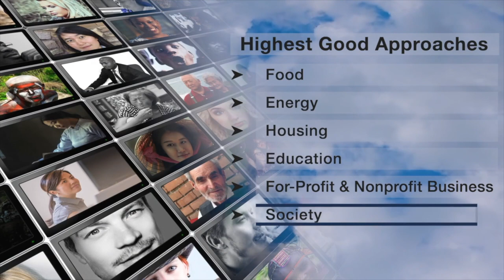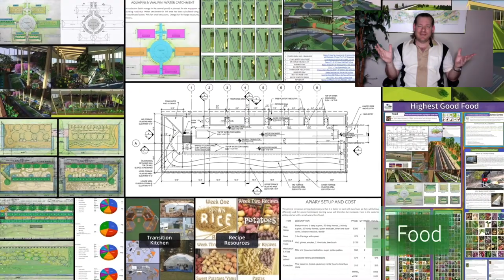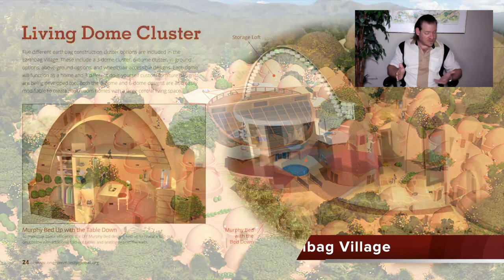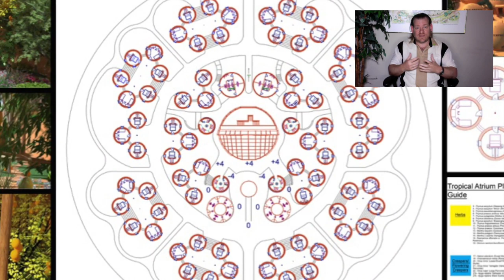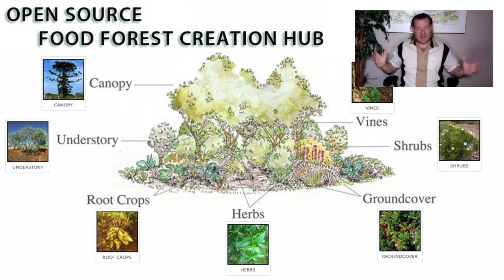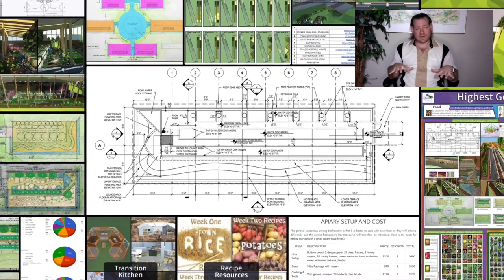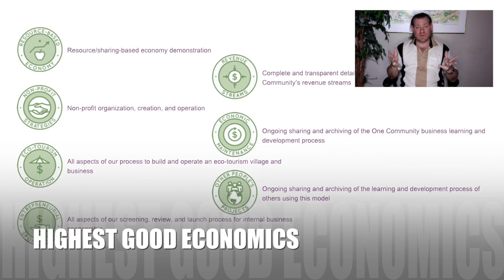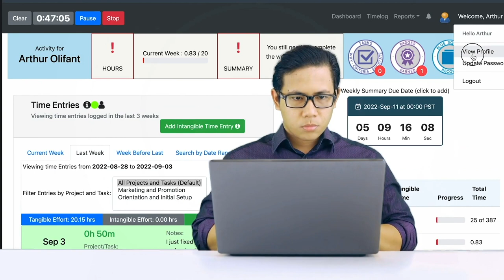Eco-system Expansion - One Community Weekly Progress Update #540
Expansion | Open Source Cooperation | Eco Village | Sustainable Energy | Global Sustainability | World Change | Green New World | One Community | Weekly Progress Update #540 Specifics are

“One Community is enhancing eco-system expansion and creating a world that works for everyone. As an all-volunteer organization, we are driven by a shared purpose of regenerating our planet and promoting sustainable approaches to food, energy, housing, education, economics, social architecture, fulfilled living, and global stewardship practices. Our unique model, designed to be self-replicating, will foster a global collaboration of teacher/demonstration hubs helping, open sourcing and freely sharing the complete process, ensuring that our efforts benefit humanity at large. This is the July 30th, 2023 edition (#540) of our weekly progress update detailing our team’s development and accomplishments.”

THIS WEEK'S TOPIC: Eco-System Expansion